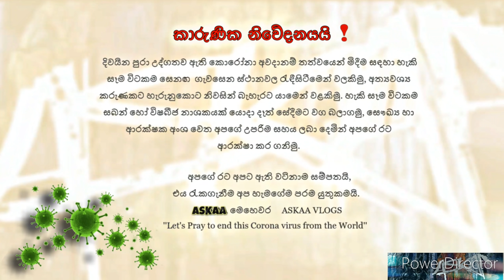කුවෙට් වල සිරවි සිටින තරුණයා කළ සංවේදි කතාව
Kuwait wala siravi sitina tharunaya kala sanwedi kathawa | කුවෙට් වල සිරවි සිටින තරුණයා කළ සංවේදි කතාව

💚Askaa Vlogs ☮️ For more Videos, Thanks for your Support Guys.❣️

   🇱🇰෴Askaa Vlogs..෴🇦🇪